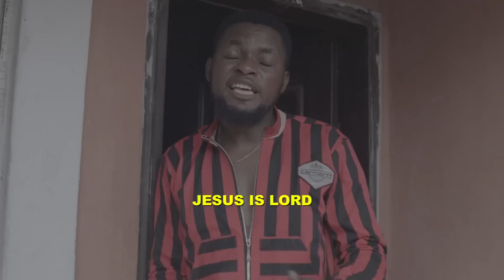Runs Girl - Best Of Mark Angel Comedy